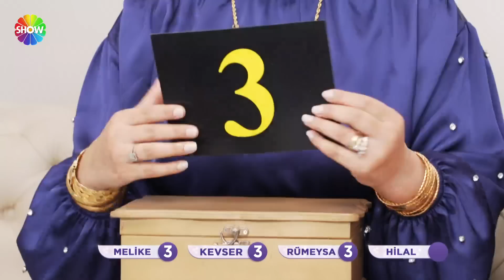Aslı Hünel ile Gelin Evi 1055. Bölüm | 17 Nisan 2023